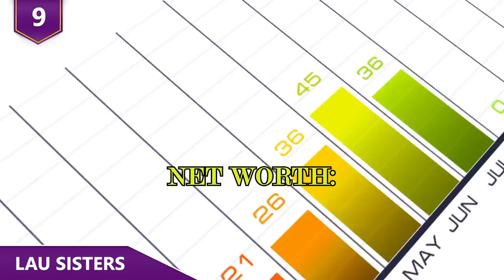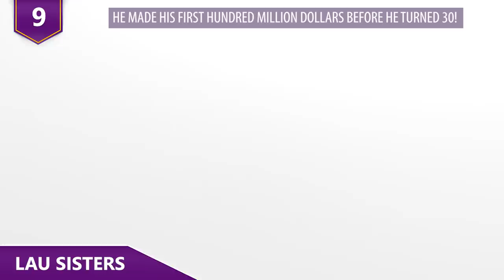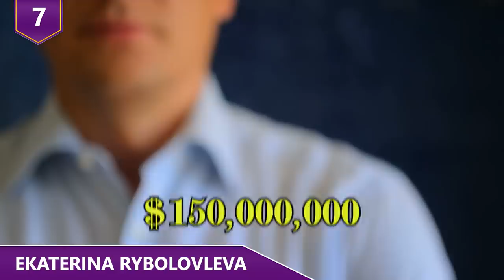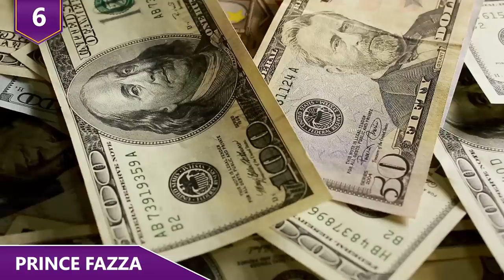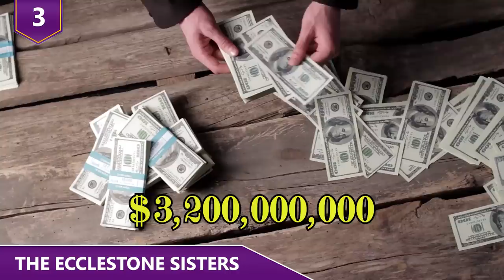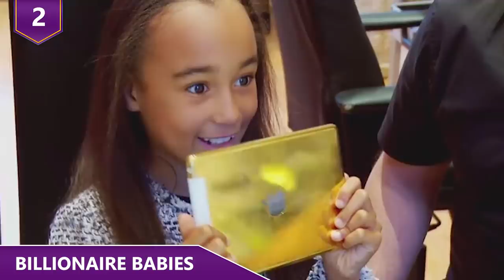How Rich Kids Try to Blow Through Their Trust Funds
What are the outrageous lives of rich kids around the world really like?  Do you know who the Ecclestone sisters are?  Their dad is worth over 3.6 billion dollars, so yeah, imagine flying in a private jet everywhere for anywhere you want to go! Because flying private is essentially a cost of a subway ticket to us for a billionaire!  What about what life is like as a Prince of a country?  Prince Azim of Brunei grew up in the largest residential house in the world!  Find out how many rooms that mega mansion has and more in this video!

11 Most Ridiculous Purchases by Floyd "Money" Mayweather!

Here are some of the most outrageous rich kids in the world! Wait until you hear about the size of the mansion that Prince Azim of Brunei lives in!
9 - Lau Sisters
You remember the movie Crazy Rich Asians?  Yep, this family is the real life version! Josephine Lau was just a 7 year old when her billionaire dad, Joseph Lau, bought her a $68 million dollar diamond!  That set a record back then for the highest price EVER spent on a piece of jewelry!  He actually renamed the 12 carat diamond, the “Blue Moon of Josephine”.  That’s not the only diamond he’s bought for Josephine. In 2009, he bought a $40 million dollar 16.08 carat rare pink diamond for her as well!  He named that diamond, “Sweet Josephine”. She also got a blue diamond that same year that cost $13 million bucks.  Her dad named that diamond, the “Star of Josephine”. Is naming diamonds a thing in China?  Or is this something all rich people do when they buy huge diamonds?  Well, at least in this family, buying and naming diamonds is a big thing. Because for his other daughter Zoe, he bought her a 9.75-carat blue diamond for $46 million dollars.  He named that diamond the “Zoe diamond”.  He also bought a $12 million dollar 10.1-carat ruby and diamond brooch for his oldest daughter. He named that one, “Zoe Red”! What about houses?  Lau also bought Josephine a 84.2 million dollar house in 2011!  If you’re keeping count at home, this hong kong tycoon has already spent $231 million dollars in gifts for Josephine by age 7!  Who IS this guy?! Joseph Lau is regularly listed as one of the richest men in the world. In 2019, his net worth climbed to $16.3 billion dollars.  He first made his money selling ceiling fans back in the early 80s.  He made his first hundred million dollars before he turned 30, and then he got into property and stocks to continue getting rich. In 2014, he was actually sentenced to five years in jail by a Macau court for bribery and money-laundering. But that didn’t stop him from living his life to the fullest since, you’ve guessed it, he didn’t go to jail! The absence of an extradition treaty between Hong Kong and Macau means he’s unlikely to ever serve jail time.  Here’s a fun fact, the absence of an extradition treaty between Taiwan and Hong Kong is what first sparked the Hong Kong Protests in 2019!
8 - Blue Ivy Carter
Blue Ivy Carter is the daughter of singer Beyoncé Knowles and rapper Jay-Z.  When Beyonce and Jay Z are your parents, you’re an A-lister before you were even born! At 11 months old, she was already better dressed and had a bigger wardrobe than most Americans. Blue Ivy used to nap in a thirty five hundred dollar crib.  She also had her baths in a Fifty two hundred dollar pink Swarovski crystal-encrusted bathtub.  That was a nice little gift from her auntie Kelly Rowland! Blue Ivy Carter also gets to hang out with her famous parents on their private jet or cruises around the Mediterranean with them on their yacht. In 2017, her parents bought a 30,000 square-feet Bel-Air home for $88 million dollars. The home comes with a full four pools, enough for each member of the family to have one!  There’s also a helipad, for you know, whoever’s dropping in. It’s understandable for her parents to want her to live in the lap of luxury.  It’s only natural to want your kids to grow up with more resources than you. They didn’t just give her material things however, they’re also teaching her the value of hard work. Theoretically, she was already a budding entrepreneur when she was 5 years old!  Back in 2017, Beyoncé’s company was planning to launch a line of Blue Ivy Carter products. The company applied to trademark Blue Ivy’s name to be used for everything from fragrances to hair care to entertainment services.